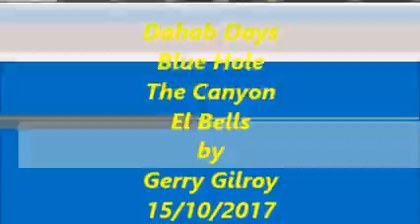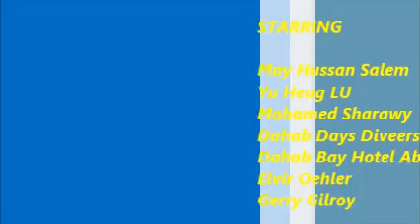Dahab Days by Gerry Gilroy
A short film depicting what lays below the Red Sea of the coast of Dahab.
Punk Rock Divers from Leitrim, Ireland & more from around the world descend on Dahabs famous Blue Hole, The Canyon, El Bells, see the Moray Eels & Octopus inside the Egyptian Amphers also massive Spider Fish, Angel Fish &,Grass Snakes the sculptures at 20mts of Mummies, Elephants & other Egyptian artifacts that fish have made there homes in, Enjoy